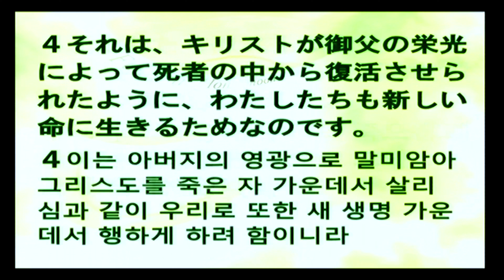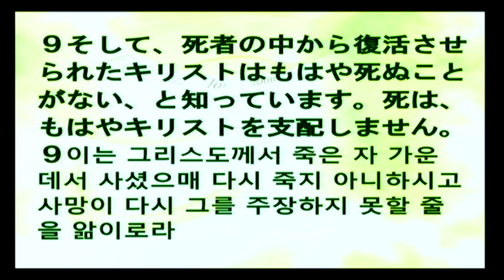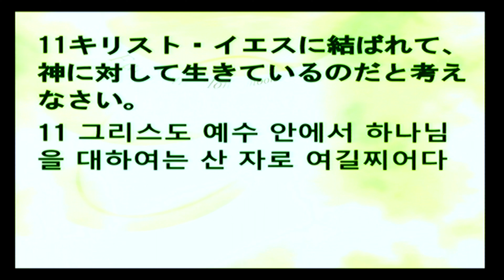2023-08-13 왜 물침례를 받는가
제목: 왜 물침례를 받는가

題目：何故水のバプテスマを受けるのか
本文：ローマ書 6:1-11